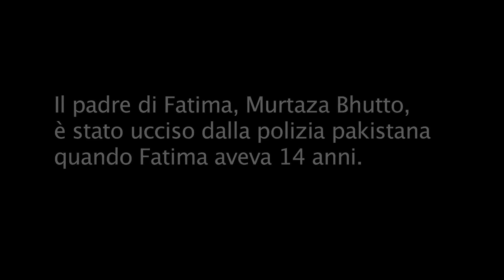Fatima Bhutto: il governo del Pakistan esiste solo sul sangue della mia famiglia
Fatima Bhutto, erede della famosa dinastia politica pakistana, racconta dell'assassinio politico di suo padre, Mir Murtaza Bhutto, avvenuto nel 1996 mentre la sorella di lui (nonchè zia di Fatima) Benazir Bhutto era al potere. E' lei, secondo Fatima, a portare la "responsabilità morale" del crimine.

Fatima è stata intervistata in occasione dell'uscita in Italia del suo ultimo libro, "Canzoni di sangue", in cui racconta le vicende legate alla morte di suo padre e le storie di corruzione dell'attuale governo pakistano, guidato da Zardari, marito di Benazir Bhutto.

Intervista di Ortensia Visconti, video di Alessandra Magnaghi, per dillinger.it